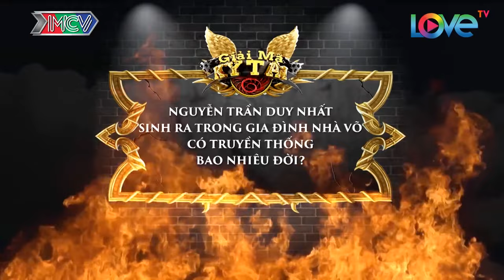ĐỘC CÔ CẦU BẠI 7 lần vô địch thế giới KHOE BODY 6 MÚI khiến dàn FAN GIRL gục ngã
📺 GIỚI THIỆU CHƯƠNG TRÌNH:
“GIẢI MÃ KỲ TÀI” là chương trình talkshow giữa những nhân vật đặc biệt nổi tiếng trên mạng xã hội cùng người giải mã quyền lực: MC Quyền Linh và đội trợ lý là MC Quang Bảo, MC Lê Lộc và nhóm nhạc teen P336. Mỗi nhân vật sẽ có những từ khóa bí mật và nhiệm vụ của đội trợ lý là tìm ra những từ khóa quyền lực đó.